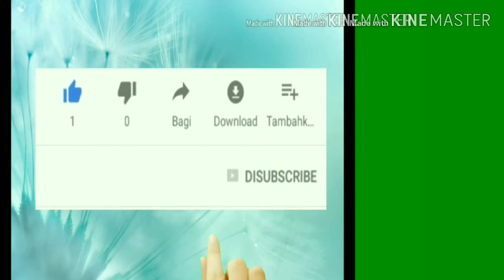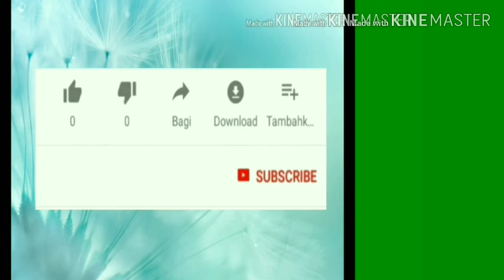Lihat Festival Tabut 2019 in Bengkulu, Tabut nya belum ada, jalan jalan aja dulu....